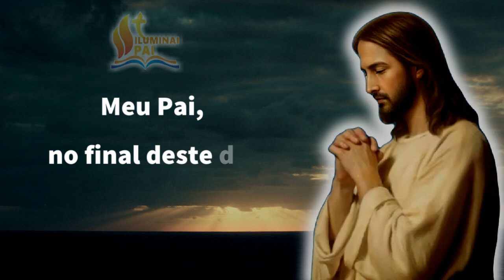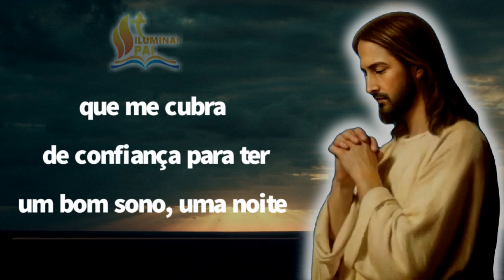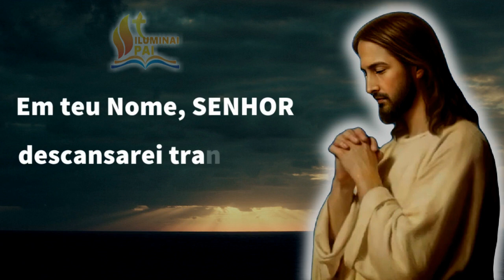13/07/2023 ORAÇÃO da NOITE Senhor, me cubra de confiança para ter um BOM SONO e DORMIR TRANQUILO